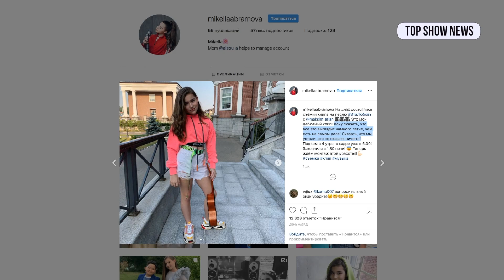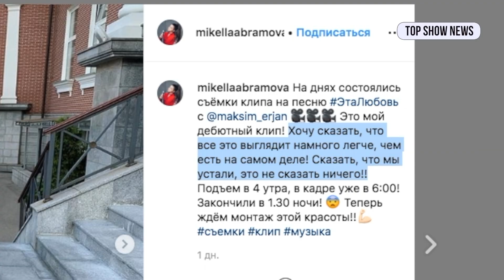Микелла Абрамова снимает дебютный клип с Ержаном Максимом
Дочь Алсу продолжает строить музыкальную карьеру. Микелла Абрамова воспользовалась шансом, который она получила от победы в шестом сезоне передачи «Голос. Дети». Юная певица объединилась с 12-летним Ержаном Максимом, чтобы записать дебютную песню «Эта любовь». Микелла пошла дальше и теперь готовит клип к композиции.
TOP SHOW NEWS - новости шоу-бизнеса.